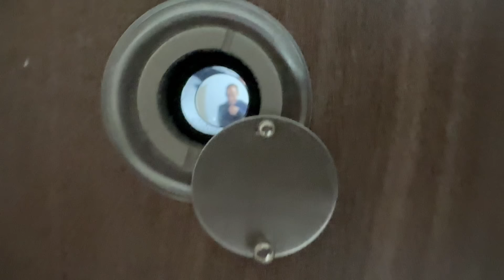COSTICĂ S-A MUTAT LA MINE? TURUL CASEI CU COSTICA + BONUS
⛔ Toate drepturile sunt rezervate. Orice upload neautorizat al acestui videoclip este